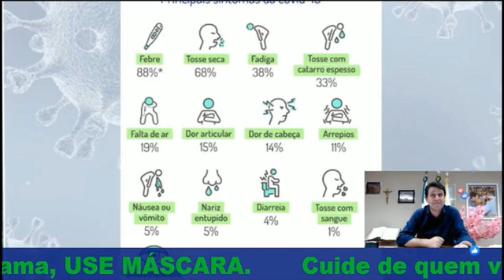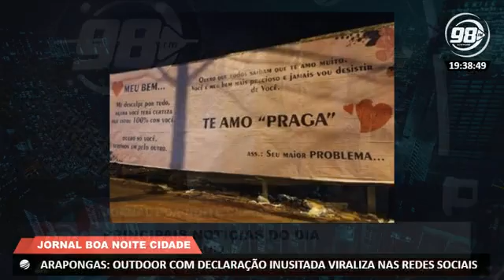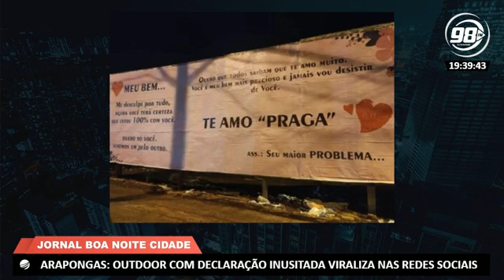Boa Noite Cidade 16/06/2020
Atualização dos casos de coronavírus.

Alerta sobre a epidemia de dengue nos municípios da região.

Declaração de amor inusitada em Arapongas.

Giro de Notícias (Curitiba).

RBA News (Brasília).

Boa Noite Cidade - Apresentação Ericke Carvalho.